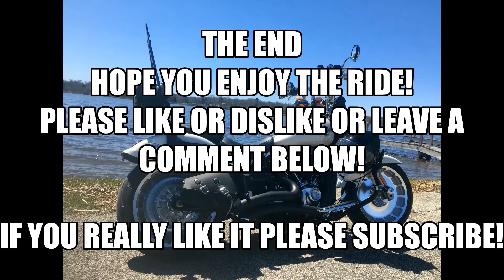Richmond R & B Apr 25, 2020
Driving to Ohio
Amish country Ohio
Best motorcycle road in Ohio
Adventure riding
Motorcycle touring.
Ohio Amish country 4-day road trip
Riding motorcycle for the first time
Riding motorcycle to work.
Ohio motorcycle

Greetings everyone! Welcome to Ride Ohio, our YouTube channel where we, Roger, and Brenda Richardson, chronicle our motorcycle escapades across Ohio and beyond. Our passion for biking fuels our journey as we traverse the scenic routes of our state and other destinations we explore. This channel was born out of a desire to share our adventures and highlight the splendor of the places we visit. While I am not a professional videographer and some videos may lack polish, we hope they bring you joy and inspire you to embark on your own riding adventures.

Previously, Brenda accompanied me on my 2004 HD Fat Boy, but she has since graduated to her own HD Street Glide. Although she doesn't ride as frequently as I do and favors fair weather, Brenda has ventured to remarkable locations such as Sturgis, New England, Key West, Daytona, and the Tail of the Dragon. Her spirit is incredible, and I am immensely proud of her. Riding is the heartbeat of our lives!

Our quest for discovering new paths is ceaseless, prompting us to share these video chronicles. They might spark ideas for your own excursions. We draw inspiration from Facebook, YouTube, and various social media channels. Through our videos, you'll gain insights into the weather and road conditions of our journeys.

It's heartwarming to hear from those who have lived in these areas before; witnessing the transformation over time can be quite nostalgic. Your support and feedback mean the world to us. Thank you for being part of our riding saga!